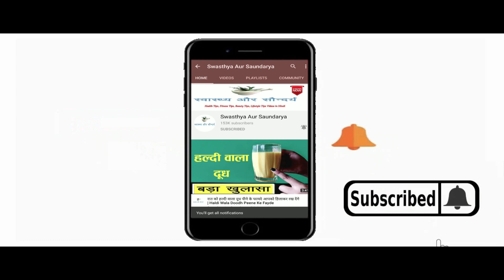जानिए रोजाना रात में चेहरे पर Vitamin E Oil लगाने से क्या होता है ? Vitamin E for Face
In This Video : जानिए रोजाना रात में चेहरे पर Vitamin E Oil लगाने से क्या होता है ? Vitamin E for Face | Vitamin E
नमस्कार दोस्तों
स्वास्थ्य और सौंदर्य में आपका एकबार फिर से स्वागत है | आज हम इस Video में बात करेंगे रात में सोने से पहले चेहरे पर Vitamin E Oil लगाने के कुछ बेहतरीन फायदों के बारे में | Vitamin E Oil में कई सारे पोषक तत्व पाए जाते हैं जो त्वचा  के लिए काफी फायदेमंद होते हैं | Vitamin E Oil लगाने से त्वचा बेदाग़ और निखरी हुई नज़र आती है | Vitamin E Oil त्वचा के रंग और चमक को बढ़ाने और बढ़ते उम्र के लक्षणों को कम करने में काफी प्रभावकारी माना जाता है | Vitamin E Oil में एंटीऑक्सीडेंट गुण पाए जाते हैं जो आपकी त्वचा को न सिर्फ हाइड्रेट रखता है बल्कि यह चेहरे के निखार को बढ़ाने में भी मदद करता है | (Vitamin E Oil Lagane se kya hota hai ) विटामिन ई ऑयल लगाने से क्या होता है ? ( Vitamin E Oil lagane ke kya fayde hain ) विटामिन ई ऑयल लगाने के क्या फायदे हैं ? ( Vitamin E Oil Lagane Ka Sahi tarika  ) विटामिन ई ऑयल लगाने का सही तरीका क्या है ? इन सब बातों की जानकारी इस video में दी जा रही है | ( Vitamin E Oil ) विटामिन ई ऑयल के कई सारे फायदे हैं जिनमे से कुछ बेहतरीन फायदों को हम इस video में बताने जा रहे हैं तो फिर ( Vitamin E Oil ) विटामिन ई ऑयल के फायदों के बारे में जानने के लिए बने रहिये इस Video के साथ |
Hello Friends
Welcome once again to Swasthya Aur Saundarya. Today in this video we will talk about some of the best benefits of applying Vitamin E Oil on the face before sleeping at night. Many nutrients are found in Vitamin E Oil which are very beneficial for the skin. Applying Vitamin E Oil makes the skin look flawless and glowing. Vitamin E oil is considered very effective in increasing the complexion and glow of the skin and reducing the signs of aging. Vitamin E oil has antioxidant properties that not only keep your skin hydrated, but it also helps in increasing the glow of the face. What happens by applying Vitamin E oil ? What are the benefits of applying Vitamin E oil ? What is the right way to apply Vitamin E oil ? Information about all these things is being given in this video.There are many benefits of Vitamin E oil, out of which we are going to tell some of the best benefits in this video, then stay tuned for this video to know about the benefits of Vitamin E Oil.